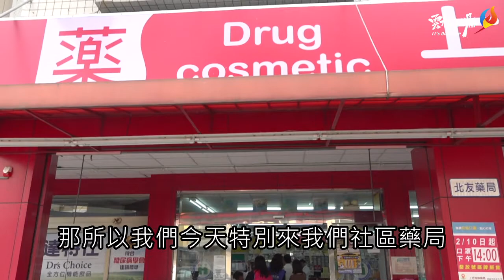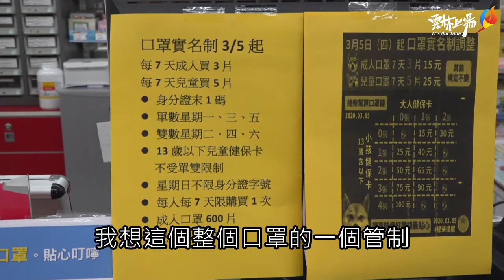藥界防疫 感謝有您 體恤一線藥師辛勞 張縣長向藥師致意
新冠肺炎流行疫情延燒，雲林縣政府繼「雲林防疫錦囊包」、「祈福健康包」 表達對居家檢疫/隔離者、第一線醫護人員關懷;為感謝並關懷社區藥局藥師配合政府口罩實名制販售實況，雲林縣長張麗善19日與雲林縣藥師公會理事長許新交、雲林縣藥劑生公會理事長林能山特別準備消毒噴劑及花生仁湯替藥局藥師同仁加油打氣、鼓勵所有夥伴，防疫不分彼此，全民一心，共度疫情難關。

縣長張麗善表示，雲林縣有233家社區藥局加入中央口罩實名制政策，協助口罩銷售。藥局除原有處方箋調劑等許多業務及功能，如協助長照工作、在居家藥事照護等業務;此時此際，配合防疫更為民眾宣導正確防疫知識，實為社區健康重要的守護者。口罩實名制政策上路後，對藥局來說是負擔加重，但營收不因賣口罩增加，此次疫情，凸顯藥師專業的重要性。

張縣長說，藥局藥師同仁犧牲休息時間包裝及協助口罩銷售，日前卻發生民眾購買口罩時發現拿錯了健保卡，飆罵女藥師甚至要求下跪磕頭道歉事件，讓人感到難過心疼，呼籲鄉親在排隊購買口罩時能將心比心給藥局同仁更多尊重與支持。另外，口罩實名制2.0試辦第一波網路預購已於昨日告一段落，方便民眾藉由網路通路直接購買口罩，亦減少藥局同仁負擔。

今日除感謝藥師同仁配合實名制口罩銷售之外，張縣長同時呼籲鄉親防疫期間非必要絕對不要出國，公職人員以身作則嚴禁出國，長青食堂改外帶、必要活動舉辦規範、居家檢疫居家隔離及自主健康管理落實、清明掃墓分流不入塔等相關防疫措施，全民防疫，共同悍衛雲林縣民健康。

為免群聚感染風險，各公部門及機構非必要不舉辦活動，非得舉辦時則以戶外場地為優先；並遵行室內一百人以下，人與人保持一公尺以上的距離，戶外五百人以下也保持一定的距離，以維護安全。

張縣長指出，藥局藥師犧牲休息時間包裝及協助銷售，並宣導正確防疫知識，守護雲林鄉親健康。張縣長指出，藥局藥師犧牲休息時間包裝及協助銷售，並宣導正確防疫知識，守護雲林鄉親健康。

張麗善也要求各鄉鎮市公所，對於日後出國返台必須接受居家檢疫、居家隔離及自主健康管理者，要求衛生、警察單位、地方公所村里幹事及村里長，配合嚴格執行管理與督促，受檢疫者能夠發揮公德心，避免外出。

在校園安全方面，為了保護學生學習的校園環境安全，即日起，禁止非師生的社會人士進入校園來做一些運動休閒，造成不便，請鄉親共體時艱。

還有長者照護方面，考量長者感染風險高、抵抗力較弱，將原共餐模式改為打菜外帶回家獨享；且所有住宿型照顧機構停止探親陪伴，一律改採視訊關心，非常時期請鄉親體恤。

值清明節期間，請各公所提前完成公墓納骨塔環境清潔消毒工作，並宣導分流平日掃墓、網路祭祖、不入塔祭祀及不辦法會等防疫措施，慎終追遠也要兼顧防疫，愛護自己也是保護他人。